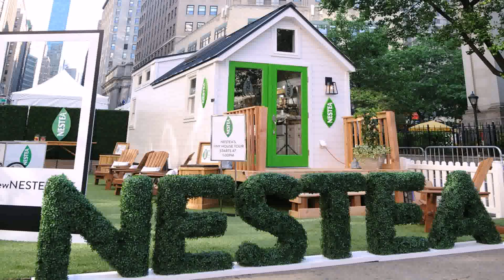Tiny House Builders Ct - Gif Maker DaddyGif.com (see description)